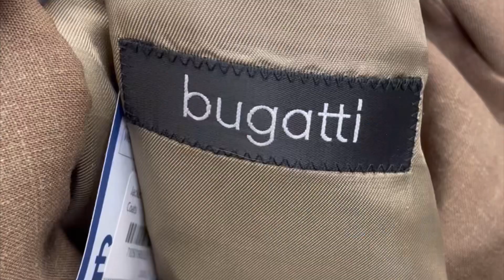Is Charity Shop Hunting Still Worth it? || Uk EBay Reseller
Hi guys! A little Charity shop Hunt video! Hope you enjoy!

EBay Store